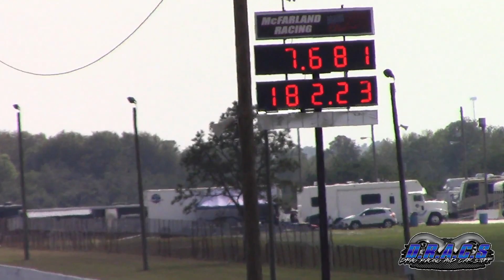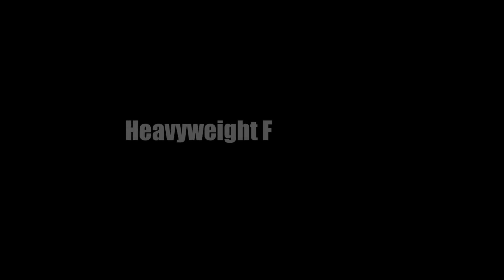Turbo Cadillac CTS-V vs Hellcat and CTS-V Drag Races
@CUIN7SEC in his Turbo CTS-V lining up with a couple Hellcat Challengers and another CTS-V at Street Car takeover, Bradenton...February 2023